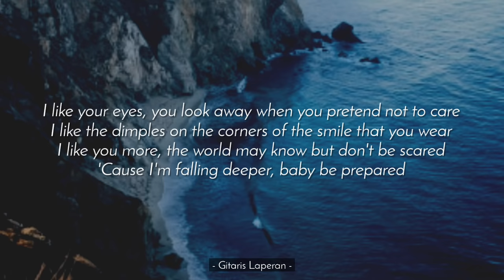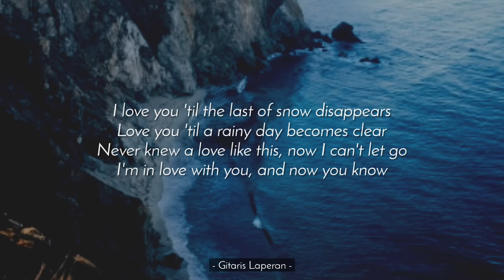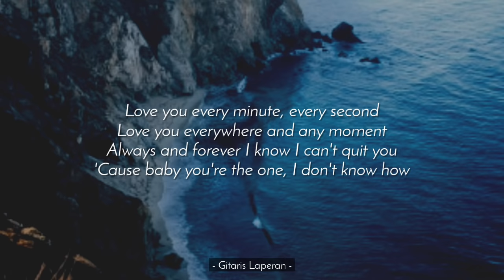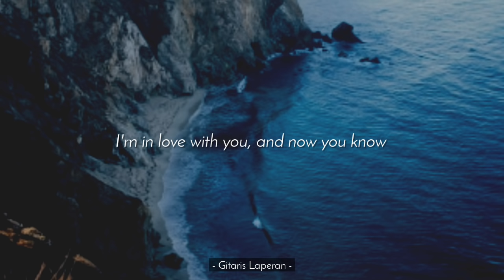I Like You So Much You'll Know It [Karaoke Acoustic] - Ysabelle Cuevas [Female Key | HQ Audio]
I Like You So Much You'll Know It - Ysabelle Cuevas (Karaoke Acoustic)
Karaoke I Like You So Much You'll Know It (Acoustic Guitar)
Female Key | Slow Version | Tiktok Viral | Acoustic Guitar | High Quality Backing Track

PERMISSION
The audio is free to use. Just give me a credit (the link and hashtag GitarisLaperan put in your description box, and mention @GitarisLaperan on Youtube or Instagram). I love to see your works. :)

'Cause baby you're the one, I don't know how

Happy sing :)